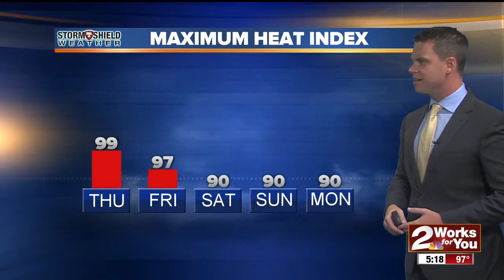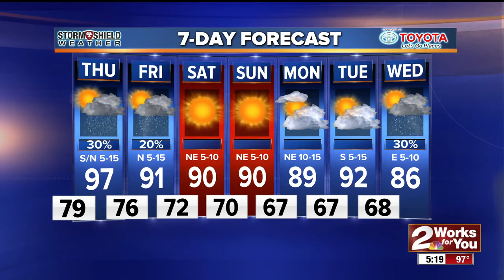2Works For You Stormshield Weather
Possible showers on the way